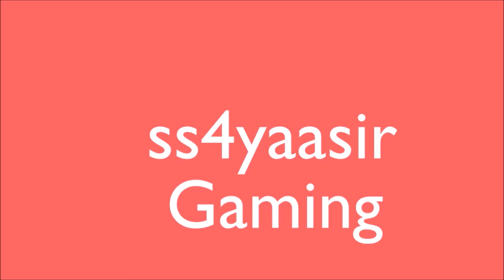Cp taka jungle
In this video we some how won without a roam hero.

Music

? Tracklist:
0:00 BRKLYN - Steal Your Heart (ft. Lenachka) (Culture Code Remix)
3:30 Manse . Freeze Time (ft. Alice Berg)
7:03 Aiobahn & Jh-Anu City in my eyes (ft. Koo Read)
13:15 Arizon - Fighting Sleep (ft. Cassie Sutton)
18:43 Breath Carolina & Shanahan - Stars & Moon (ft. Haliene)
21:58 BRKLYN - Steal Your Heart (ft. Lenachka) (Culture Code Remix)
25:30 Sean & Bobo x A Billion Robots - You
29:32 SNBRN - Beat the sunrise (ft. Andrew Watt) (Halogen Remix)
32:57 SkullClub - It's only you (ft. Philip Strand)
36:23 Ahrix - Snowbound
40:30 Audalanche - Find The Light (ft. Harley Holmes)
43:29 Jack Novak - If it kills me (ft. Blackbear) Exit Friendzone Remix)
48:00 Thimlife - Goodbye (ft. Vanessa Lani)
52:34 Vicetone - Nothing Stopping Me (OLYK Remix)
55:50 Thomas Hayes - Neon (ft. Joni Fatora) (Ryos Remix)
58:45 JJD - Beyond
1:02:05 3rd Prototype & Lex Dave - Time (ft. Yohamna Solange)
1:05:17 Alex Skrindo - Jumbo
1:08:20 Jack Novak - If it Kills Me (ft. Blackbear) (Exit Friendzone Remix)
1:12:38 Alex Skrindo & Strahl! - Moments
1:15:45 Jim Yosef - Arrow
1:19:26 Alan Walker - Spectre
1:23:09 LarsM - Lover
1:27:52 Ahrix - Nova
1:32:26 Distrion & Alex Skrindo - Entropy
1:35:00 Janji - Heroes Tonight (ft. Johnning)
1:38:58 Jmi Yosef - Firefly
1:43:09 RedMoon & Meron Ryan - Heavyweight
1:46:16 Distrion & Electro-Light - Rubik
1:49:03 Lensko - Sarvagon 2015
1:53:02 Jim Yosef - Lights
1:16:43 Tobu - Good Times